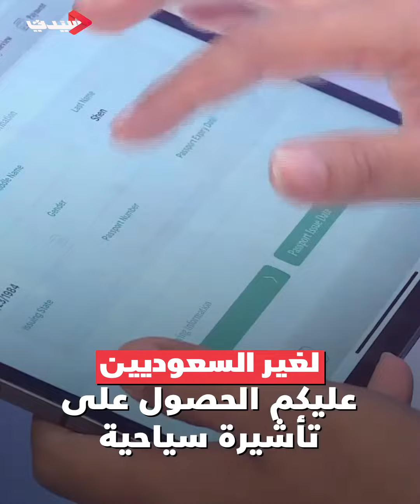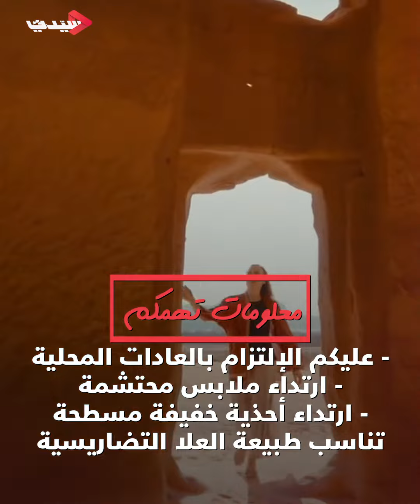دليلكم لتخطيط رحلتكم إلى شتاء طنطورة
ينطلق الموسم الثاني من مهرجان شتاء_طنطورة في الـ19 من ديسمبر الجاري وحتى شهر مارس 2020، لذلك قدمنا لكم هذا الفيديو ليكون دليلكم في رحلتكم إلى العلا.